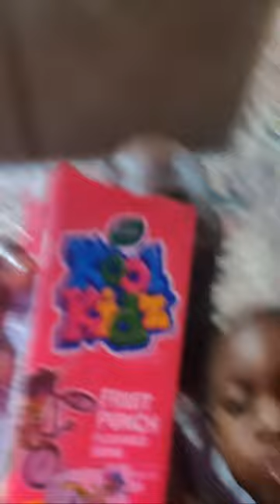Mr handsome Vlog channel is live!